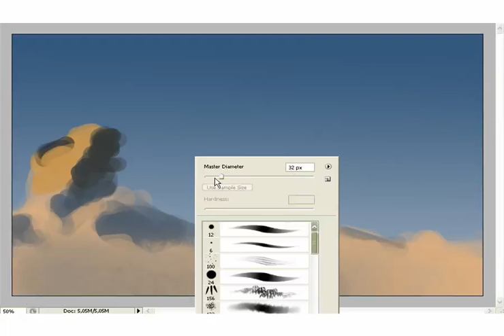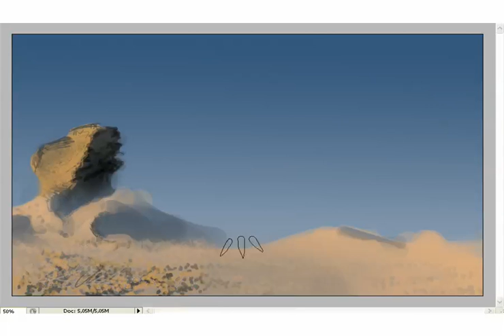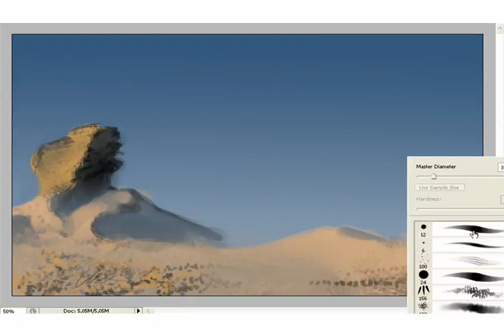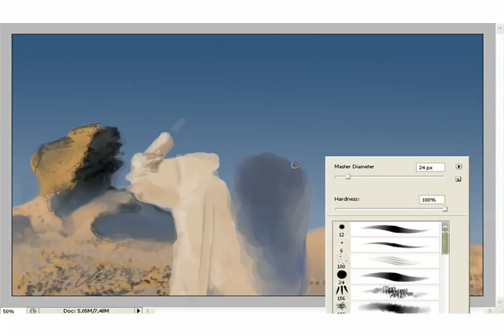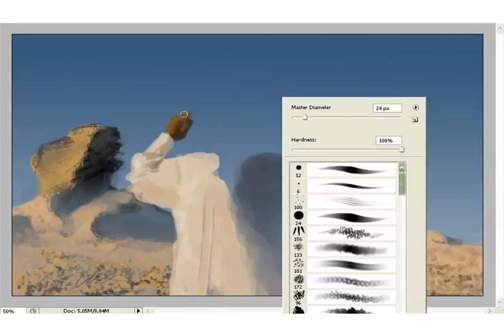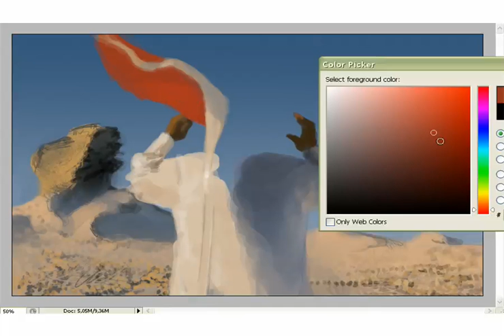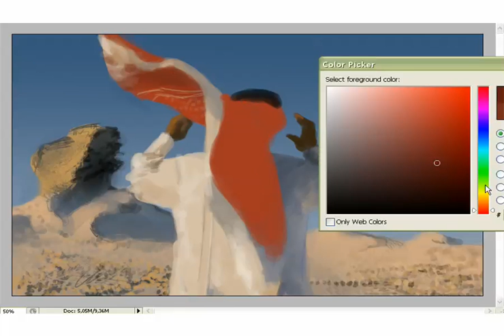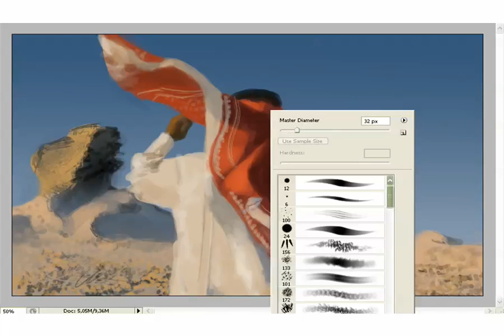Speedpaint June 7th 2008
I make speedpaints every one to three days based on National Geographic's 'Photo of the Day' that day.
So not really original, just shape and colour practice.

Th music is from the soundtrack for the game Final Fantasy XII, "Rabanastre Downtown" and "Salikawood".
And last, the tools:
Adobe Photoshop CS2 (using a simple round brush), a Wacom Intuos3 A4 wide tablet and Camtasia.